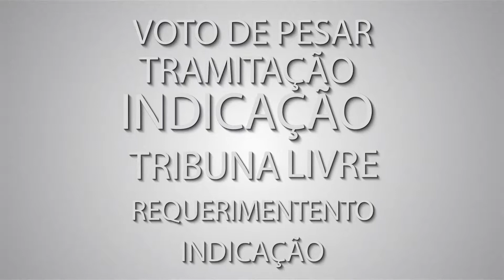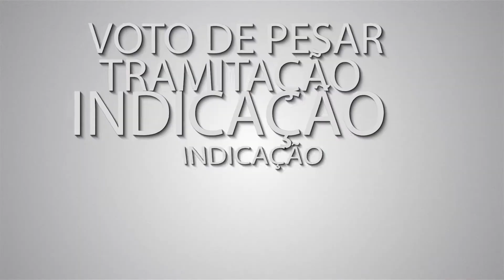Peço a Palavra - Paulo Périco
1ª gravação -30/05/2017